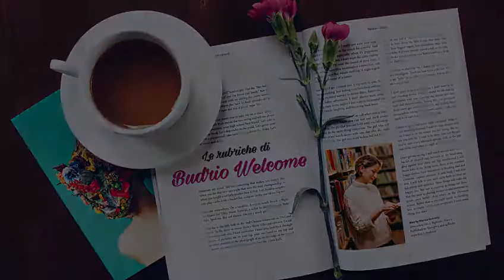Le rubriche di Budrio Welcome: consigli per l'estate di Dr. Francesca Chiavaroli Nutrizionista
Consigli per l'estate: l'insalata di Farro
Dottoressa Francesca Chiavaroli, Biologa Nutrizionista

Contatti:
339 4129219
via Marconi, 15 - Budrio (BO)